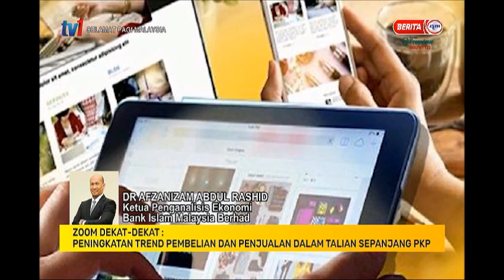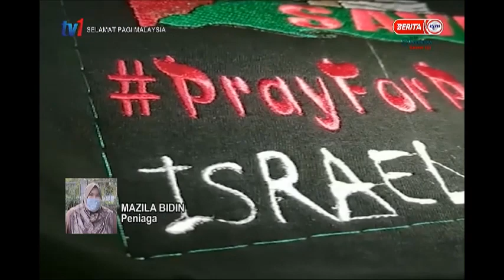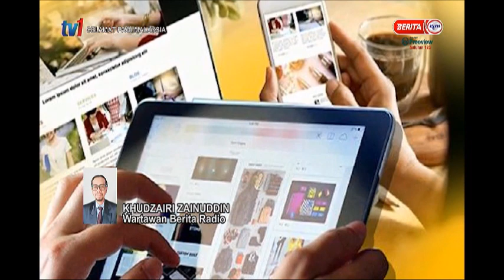2 JUN 2021 SPM - ZOOM DEKAT-DEKAT - PENINGKATAN TREND PEMBELIAN & PENJUALAN DALAM TALIAN